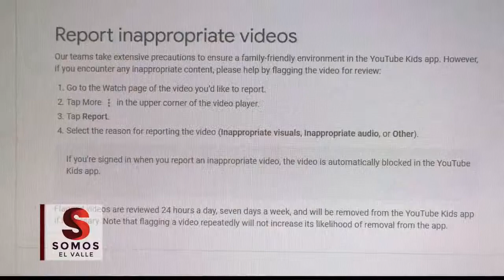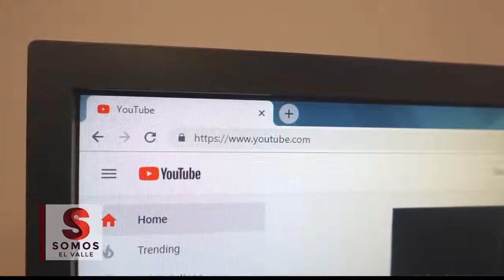Autoridades Advierten Sobre Reto de Internet Peligroso